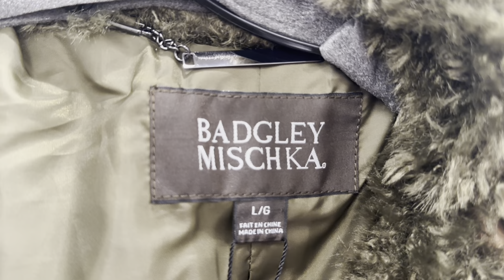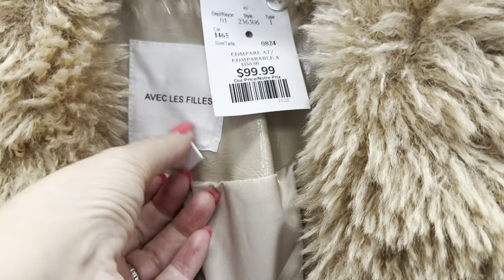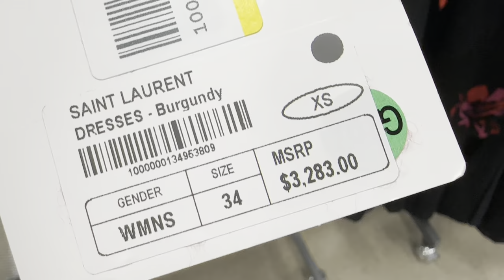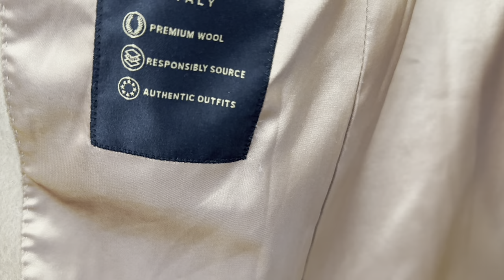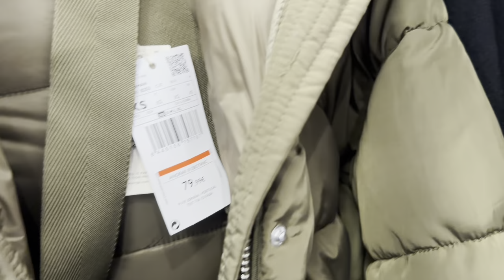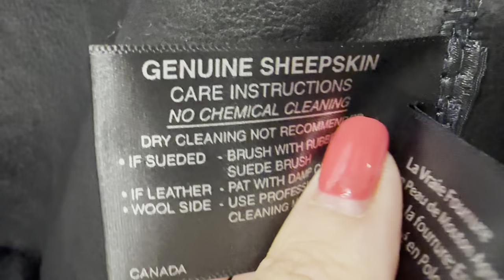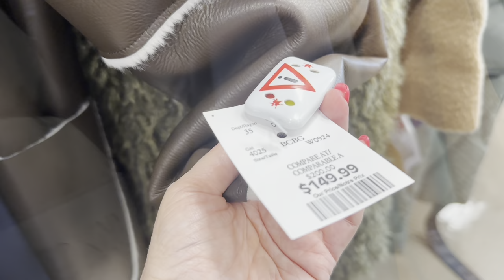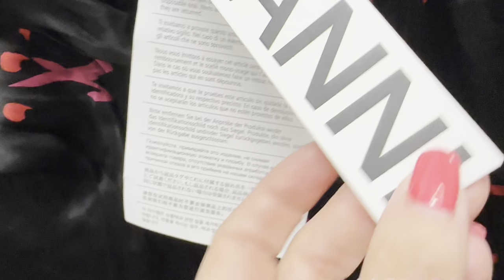КАКОЕ РАЗНООБРАЗИЕ!!! ВЕРХНЯЯ ОДЕЖДА НА ОСЕНЬ И ЗИМУ ПАЛЬТО КУРТКИ ШУБЫ ОДЕЖДА ИЗ НАТУРАЛЬНОЙ КОЖИ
Видео о верхней одежде на осень, пальто, куртки, пуховики, шубы, одежда из натуральной кожи